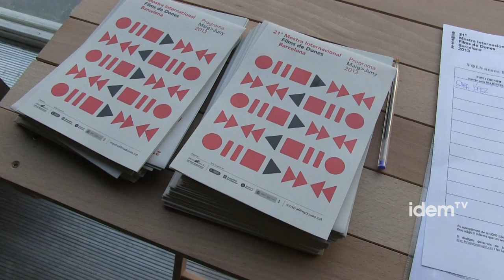La revolució paralela [subt.]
En el marc de la Mostra Internacional de Films de Dones s'ha exhibit el documental "Lesbiana. A parallel Revolution"

La Mostra ja celebra la seva 21a edició i segueix en la seva tasca de difusió del treball de dones cineastes. Enguany el format de la mostra, després de 20 anys d'història, ha canviat fent una aposta per ampliar el temps i espais d'exhibició. Marta Selva, codirectora de la Mostra ho explica a IDEMTV